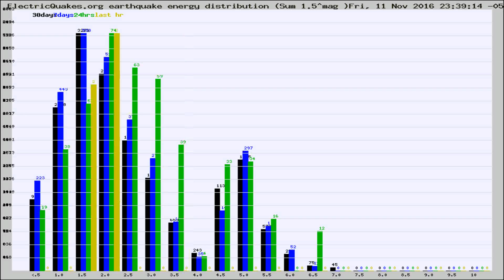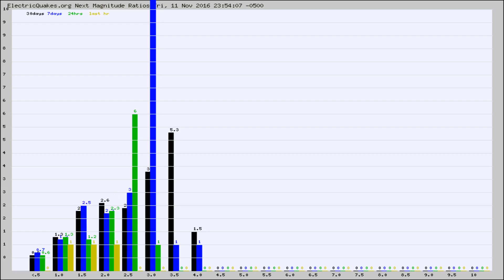Todays_Hourly_World_Earthquake_Statistics_from_ElectricQuakes.org_11-12-16+00:02:01